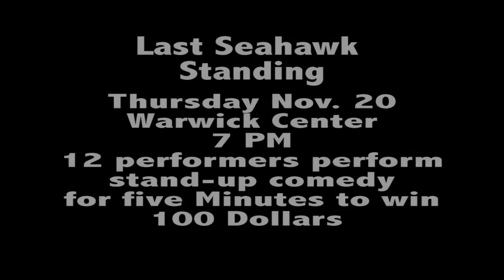ACE Presents Last Seahawk Standing 11/20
ACE Presents Last Seahawk Standing
Thursday Nov. 20th
Warwick Center
12 Contestants and only 1 can will the grand prize of a hundred dollars!!
Come out and support your fellow stand up comedians on campus.